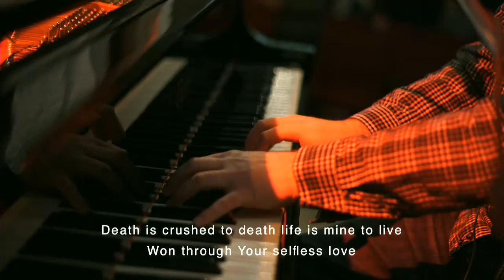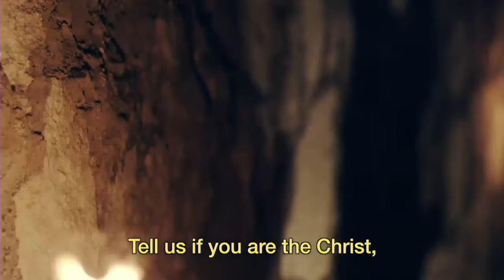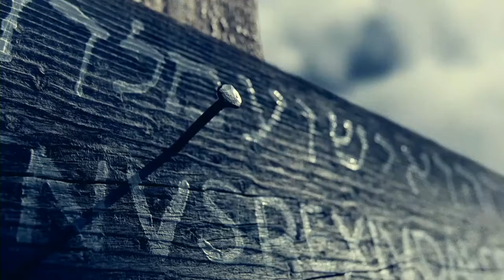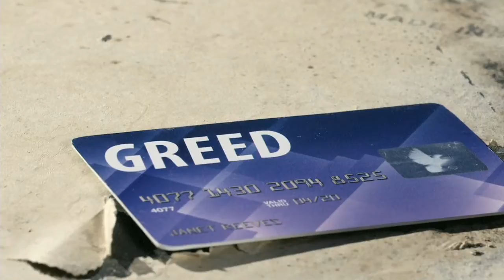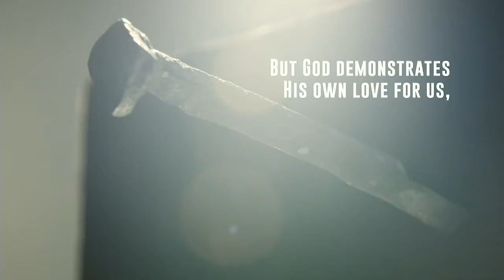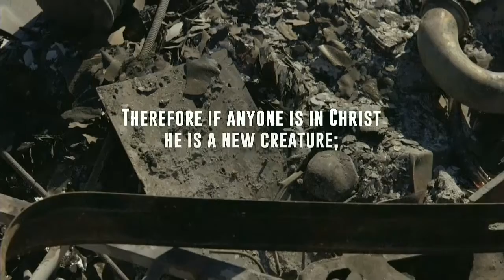Good Friday 2021